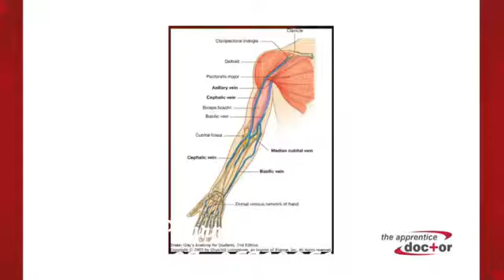MANNEQUINS FOR INJECTION IV ARM MODEL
MANNEQUINS FOR INJECTION IV ARM